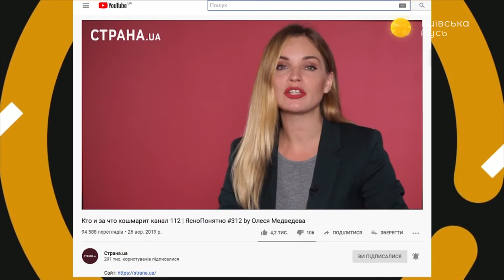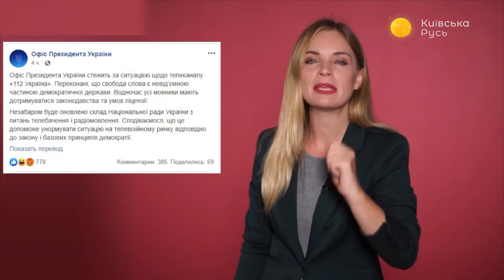Правозащитник Артур Журбенко – Топ-блогеры Украины // ТБУ #5 с Тариком Незалежко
Журналист, активист и правозащитник Артур Журбенко рассказал о своём опыте работы в Верховной Раде Украины и конфликтах с нардепами. Что означает лишение цифровой лицензии телеканала «112 Украина» Нацсоветом по телерадиовещанию? Было ли это попыткой «зачистить» информационное поле под новую власть? Как повлияет раскрытие разговора Зеленского с Трампом на Украину? Ответы на эти и другие вопросы смотрите в нашей программе.

Распространи это видео!